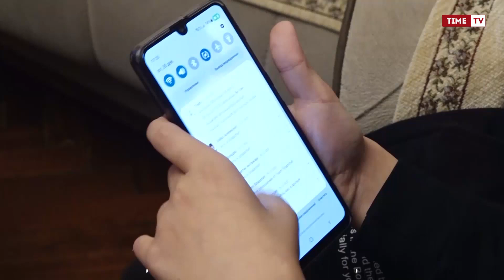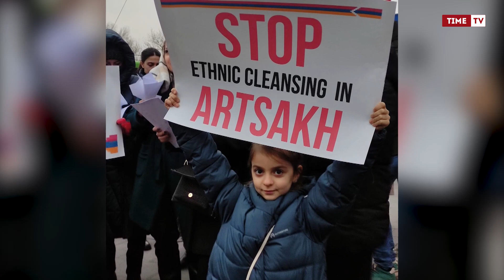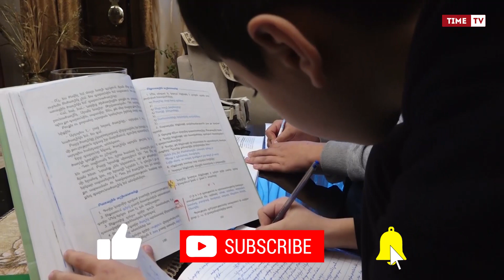Միայնակ մնացած երեխաներ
Արդեն, 10 օր այս փոքրիկների և իրենց ծնողների տեսազանգերը սկսվում և ավարտվում են նույն կերպ։ Կյանքի ճանապարհի այս և մյուս կողմում մնացած երեխաներն ու իրենց ծնողները վերամիավորվելու հնարավորություն չունեն։ Կարոտել ենք, ե՞րբ եք գալու Լևոնի, Սլավայի և Արայիկի հարցադրումներին ծնողները  չեն կարողանում պատասխանել։ Միայն խորհուրդներն են ուժեղ մնաn, տատիկին չբարկացնեn, դասերը գերազանց սովորեն։